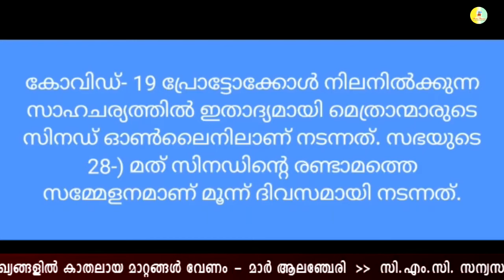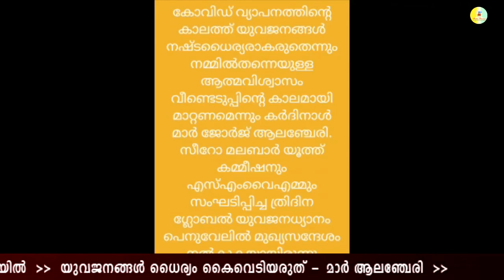സഭാ വാർത്തകൾ ക്ലാസ് 1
CATHEDRAL MEDIA MISSION